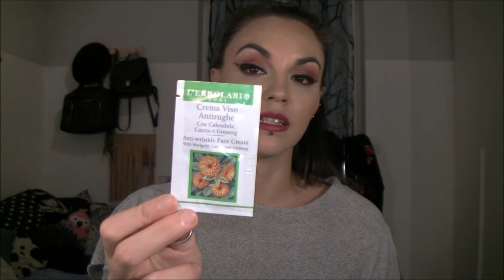Haul misto: Lidl, Iper ecc..:)